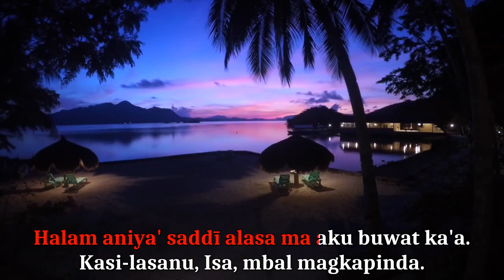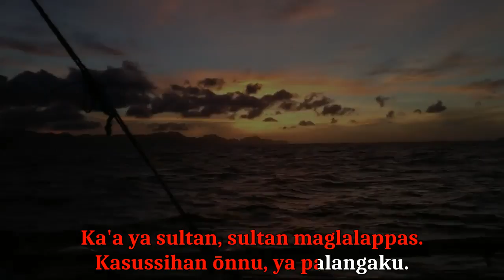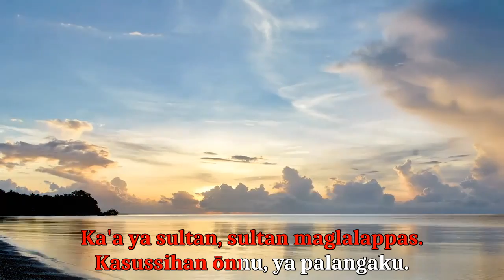Ka'a Ya Sultan Maglalappas